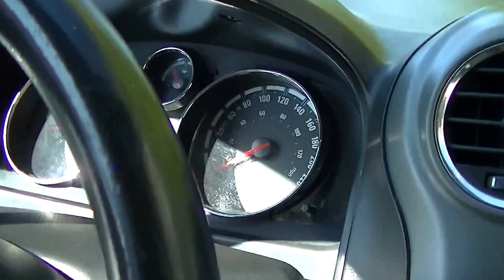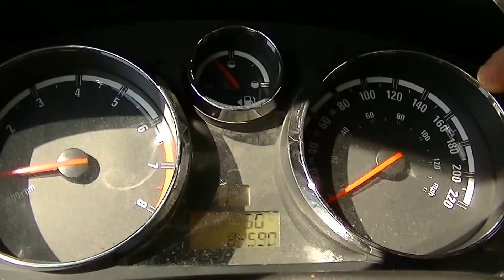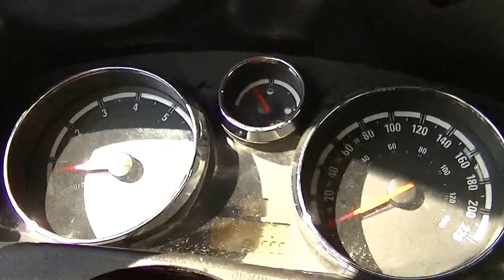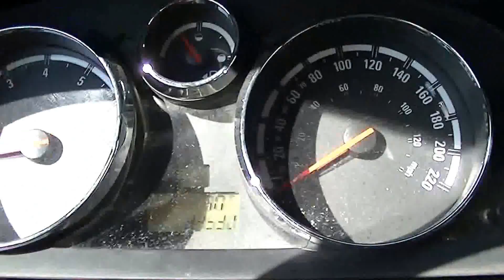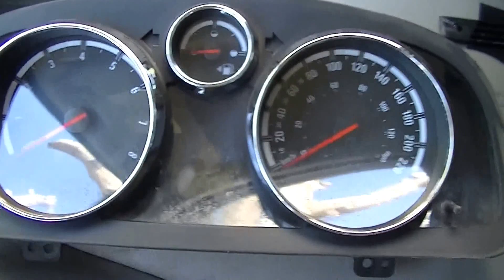How to remove the dashboard in Opel/Chevrolet Captiva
Hello:
now I will show you hot to remove the instrument cluster of a Chevrolet / Opel Captiva 2010